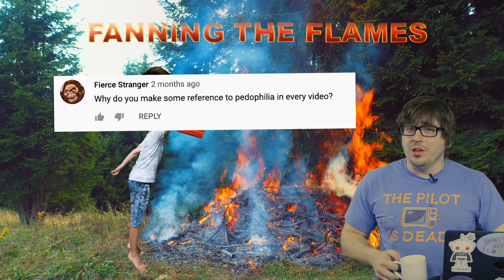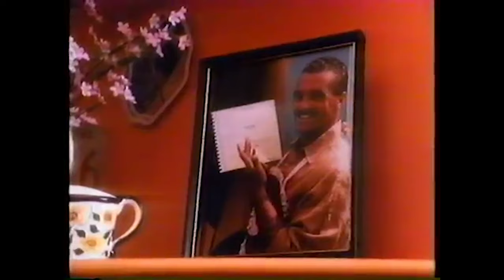The Pilot is Dead - Episode 11 ("Shangri-La Plaza")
Our host Matt kicks off Season 2 with the weirdest pilot we've seen yet: Shangri-La Plaza.

Written, Edited, Directed, and Starring Matt Dressel
Camera by Matthew Koshmrl

Halloween the Musical video (@Logan Hugueny-Clark - Topic)
Michael Myers Piano video (@Grim Reaper)
8 Bit Halloween Song (@Matthew Jewell Too)